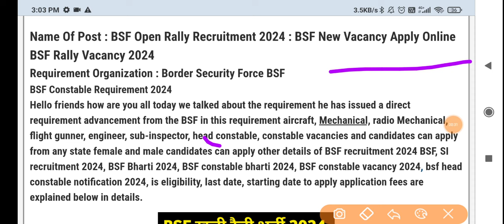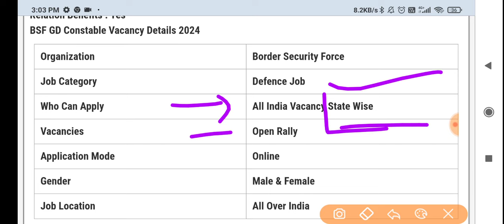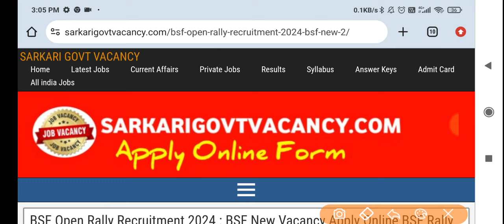BSF Rally Vacancy 2024 ।। BSF Rally Recruitment 2024 ।। BSF Rally Bharti 2024 Form Kaise Apply kare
☑️Join
☑️ Coast Guard SCIENCE Class link ⬇️

4. Science ( Solar system ) -

Your queries -